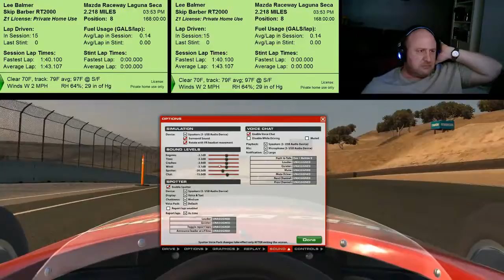2017 season 2 iracing skip barber official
The Electronics Store
Computers & Accessories
Best sellers
Video Games
Books Computers
Computers Accessories
Sim Racing
Sim Racing Cockpit
Sim Racing Wheel
Grapics Card 3080TI
Meta Quest 2